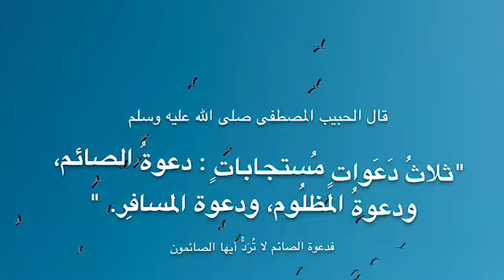الادعية الرمضانية ح ١٠ ليلة القدر